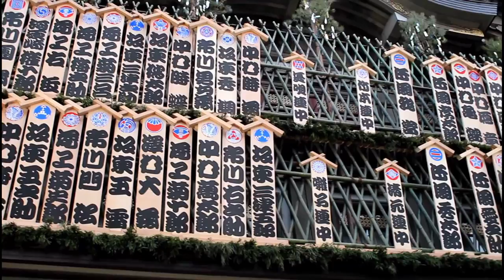Minamiza: The Kabuki Theater of Kyoto 【HD】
The Minamiza is a famous theater located in the Gion area, on the southeast side of the bride over the Kamogawa River on Shijo Street. When visiting Kyoto, you will often run into this beautiful building when moving around the Shijo Street or when taking the Keihan railways at the Gion-Shijo Station.

In this day, I went for a walk from Oike Street passing by Teramachi Street (a street with many interesting stores), then passed by the Nishiki Market and then went to see the Minamiza Kabuki Theater.

The history of the Minamiza goes back to the year 1603, when a shrine maiden called Izumo no Okuni began to perform a way of dancing, acting and singing that is believed to be the roots of the famous Kabuki Theater; all this in the banks of the Kamogawa River, on the crossing of Shijo Street.

Nowadays, this impressive building holds not only Kabuki but some other cultural activities too.